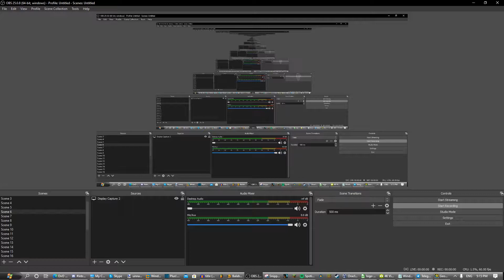Geometry Dash - Necropolis 67% (Tied Best)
Haha I tied my own best. This was ment to be an OvO video, but eh, I had Geometry Dash open xD